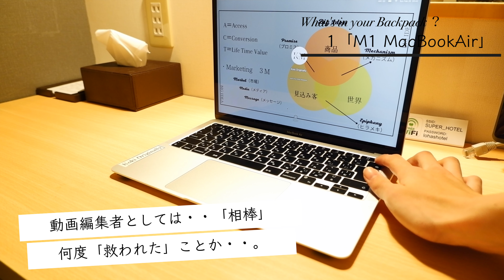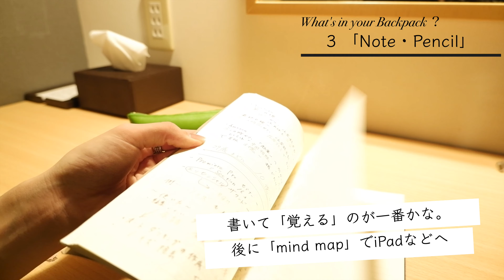What’s in your bag?~2022年~ 「スタメン」は君に決めた！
今回は約1年ぶりの更新となった「バックの中身」を紹介します。
1年前と「変わったもの」・「変わっていない」ものがはっきりと・・！
自分でも驚いています。

・Chapter
00:00 OP・前説
01:13 backpack 紹介
01:34 『M1MacBook Air』
02:24 『iPad mini』
02:56 『Note・Pencil』
03:25 『充電器類』
03:44 『メガネケース』・『ポーチ』
04:14 『ハードケース』
04:42 『香水』
05:04 『イヤホン』
05:22 『iPhone13 mini』
06:15 『FUJIFILM X -T200』
07:34 まとめ・ED